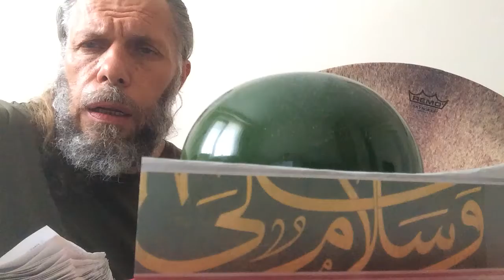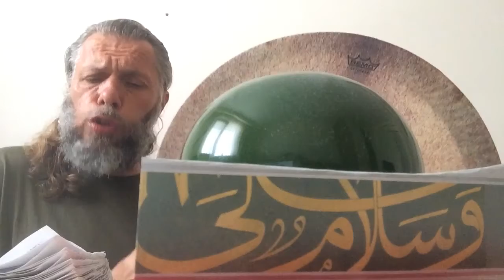SÜLEYMAN ŞAHİNTÜRK “” EĞER SUAL EDER İSEN YOL, MUHAMMED ALİ’NİNDİR “”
Söz: MUHAMMED AKSOY ( Rabb’im ondan razı olsun )
Beste süleyman şahintürk
EĞER SUÂL EDER İSEN
YOL, MUHAMMED ALİ’NİNDİR
VARUB PİŞMEK İSTER İSEN
NÂR, MUHAMMED ALİ’NİNDİR

NECÂT BULMAK İSTER İSEN
GELİP GÖRMEK İSTER İSEN
ŞİFÂ ALMAK İSTER İSEN
BAL, MUHAMMED ALİ’NİNDİR

BAĞ U BOSTAN İSTER İSEN
TÜRLÜ NİMET İSTER İSEN
MEYVÂ YEMEK İSTER İSEN
DAL, MUHAMMED ALİ’NİNDİR

KURBÂN OLMAK İSTER İSEN
RIZA BULMAK İSTER İSEN
DERVİŞOĞLU ÂRİF İSEN
CAN, MUHAMMED ALİ’NİNDİR
23/08/2021 yeni çalışma